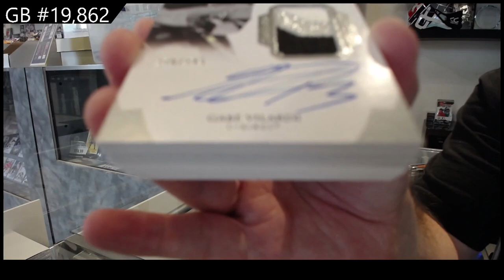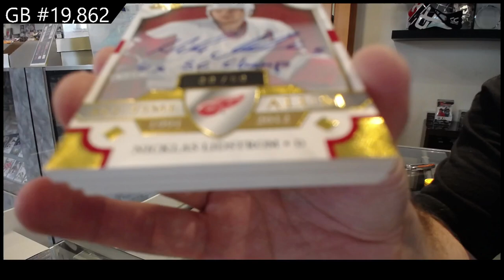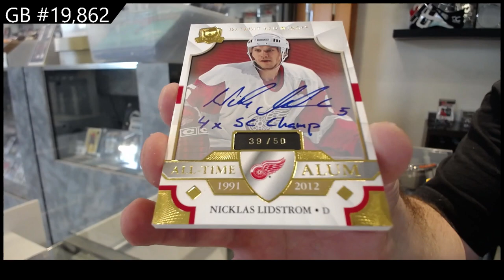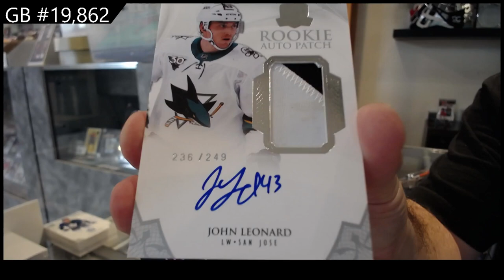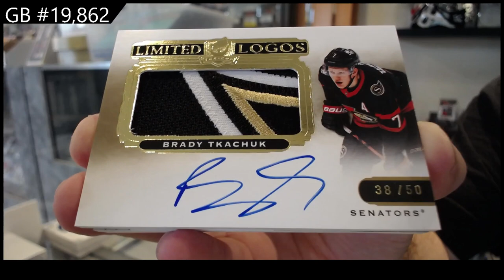20-21 Upper Deck The Cup Hockey 2 Tin Break - C&C GB #19,862